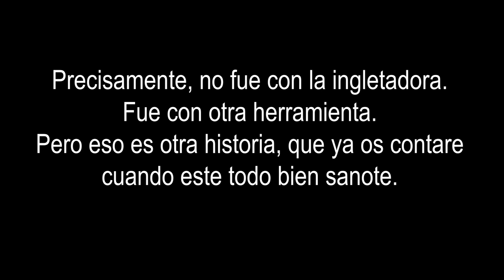Antes del maldito accidente. Mesa de centro de 0 € a 600 €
Estos son los inicios del video que estaba grabando, de como pasar de una mesa de 0 € a una de 600 €
Pero, ocurrió un grave accidente, que me ha dejado parado durante al menos 1 o 2 meses fuera de combate.
Os lo contare y mostrare cuando todo haya pasado.

Música